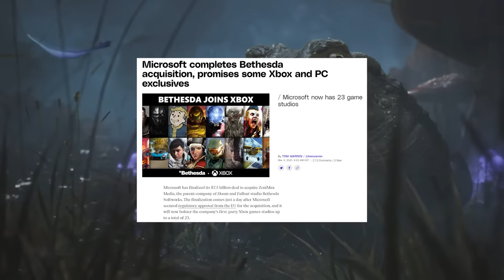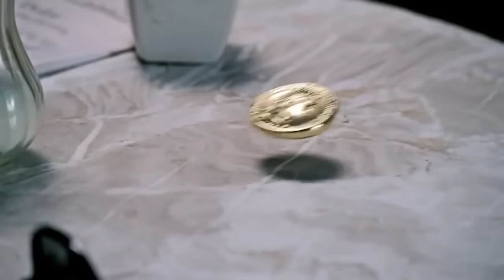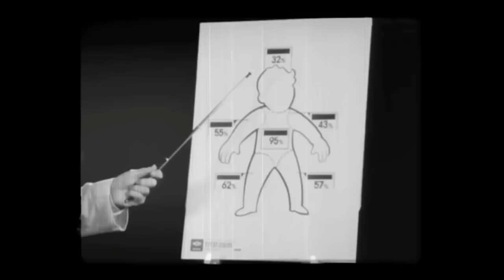XBox Smash - The Microsoft Fighting Game - Build the Roster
A brand new year is here and that means it's time for a brand new Smash Clone. Today we're taking the XBox and asking what if they had a Smash Bros all for them.

If you want to support this channel then you can hit the like button and subscribe, but you can get behind the scenes previews and additional content by going over to our Patreon

0:00 - Intro
4:38 - Rules
8:00 - The Roster
48:17 - Stages
57:35 - DLC
1:07:02 - Outro